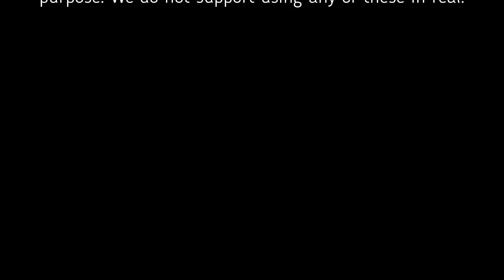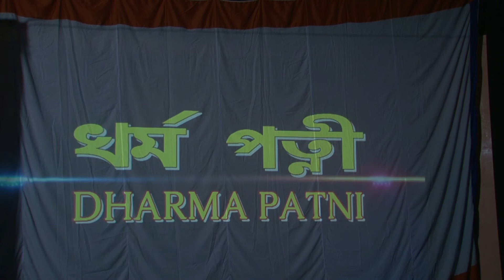Dharmapatni Ep-7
Dharmapatni is an Assamese social drama staged at CIDCO Bhavan, Vashi, Navi Mumbai for a social cause in the Aid of Smt. Rupanjali Barua Little Stars Pre-Primary School.

Writer: Lt. Nagen Nath
Director: Sayed Afzal Ali

Casts:
Ali Afzal Ali as Madhu Kakati
Sahera Ahmed as Maloti
Utpal Choudhury as Montu
Lakshyadeep Gogoi as Rontu
Anupam Baruah as Bipul
Nirmali Kalita as Jonali
Trinayan Handique as OC Kamala Kalita
Hemanta Gogoi as Saikia Police
Roma Hazarika as Rati Mahajan
Badol Buragohain as Bholong
Binoy Handique as Pradeep
Deepak Das as Shivanath Dhekiyal Phukan
Kalpana Dutta as Rani
Armaan Hazarika as Nandakai
Rupjay Saikia as Biswajit Baruah
Shameed Rashid Ahmed as Bhuwan
Bhaskar Kalita as Pulin
Naseem Akhtar Ahmed as Nandalal
Boby Bordoloi as Bindass Girl on street
Parth Gagan as Alcoholic

Singers:
Keshab Baruah
Mousumi Das

Art & Creatives:
Tarun Deka
Sonaram Medhi
Deep Nath
Diganta Deka
Kamal Das
Pramod Das

Title Song Lyrics by Anupam Baruah

Video editor: Lakshyadeep Gogoi